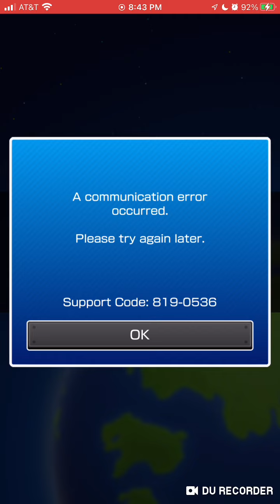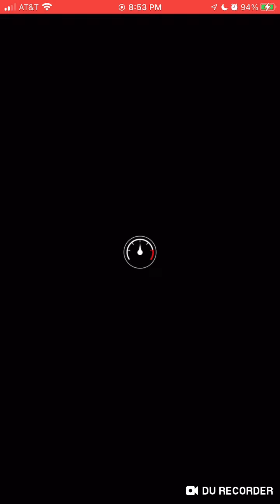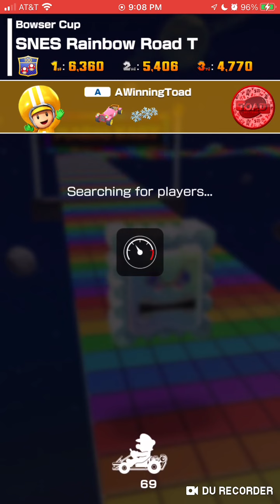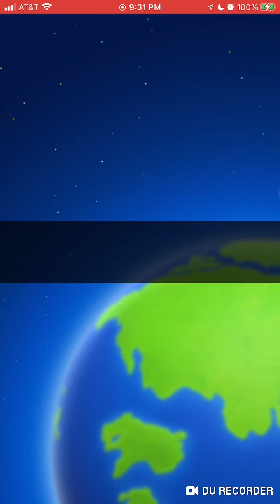Mario Kart Tour WWs #86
This is a way to go. Being at a high tier, winning online races, and taking control.

That’s what I did in this session. Not the best, but certainly not chopped liver to anyone.